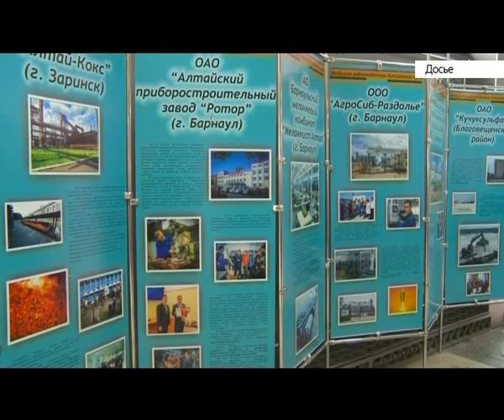Четыре тысячи рабочих мест предложат на ярмарке вакансий в Барнауле